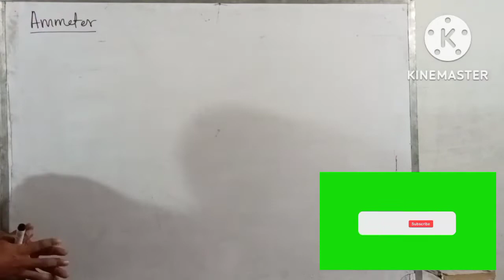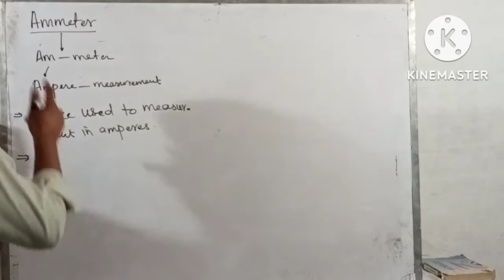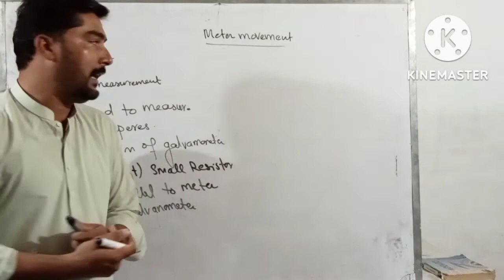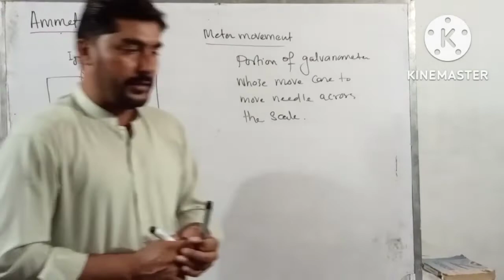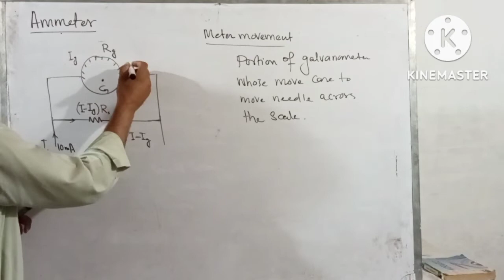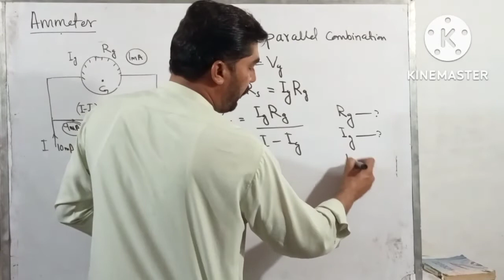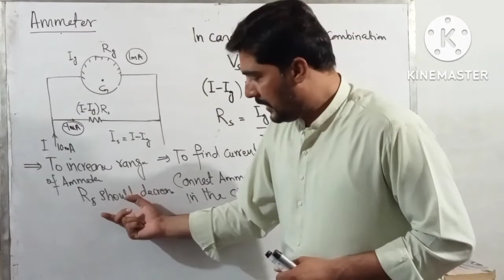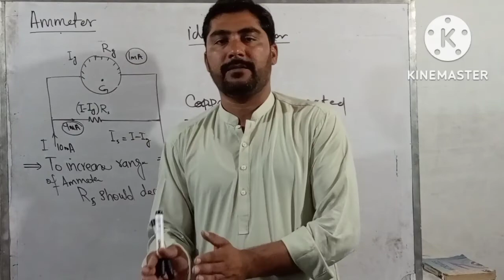Ammeter Galvanometer Chapter 14 Electromagnetism by Sir Imran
Ammeter is a modified form of galvanometer used to measure current in ampere's. It consist of galvanometer and a small resistor connected parallel with meter movement of galvanometer. this small resistor also know as shunt resistor and bypass resistor. When current is required to measure we connect ammeter into series in the circuit to measure current. An ideal ammeter have zero shut resistance. Normally a simple copper wire connected parallel with galvanometer to make it ammeter. To increase the range of ammeter we decrease resistance of shut resistor.